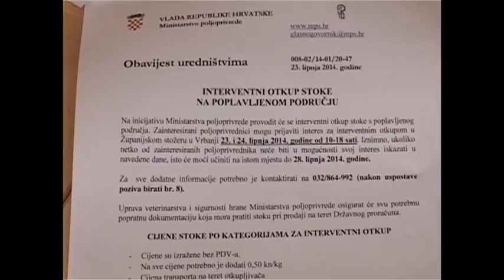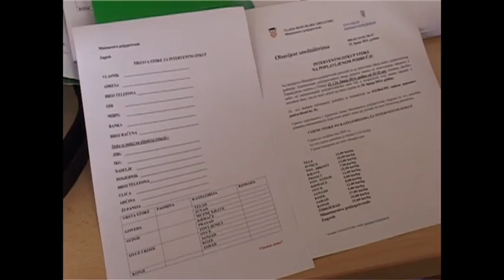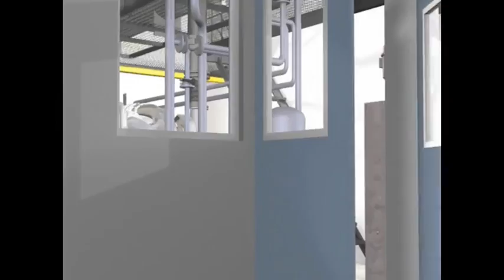zlatna dolina 29062014